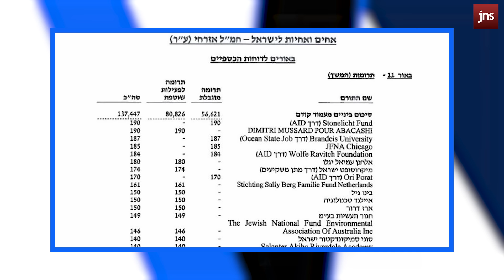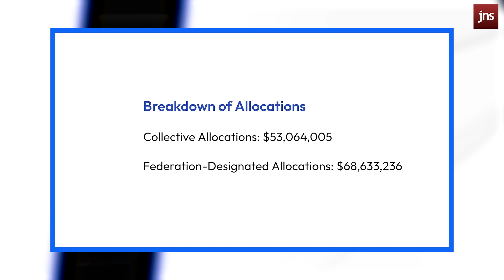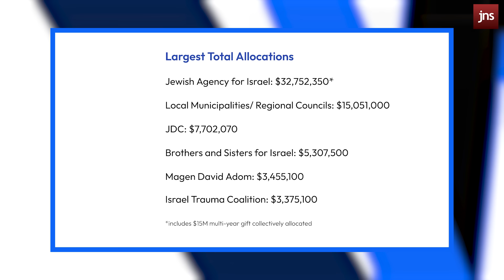The Revolution Happening in Israel That You Didn’t Know About | Caroline Glick In-Focus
The Jewish state's establishment elites are put on notice as Israelis begin to sober up from the pre-Oct. 7 status quo. Despite media manipulation, the Israeli public is making it clear that they expect nothing short of absolute victory on all battle fronts.

Join JNS senior contributing editor Caroline Glick as she exposes the truth about what’s preventing a hostage deal with Hamas (NOT Prime Minister Benjamin Netanyahu!) and exposes the money trail of Israel’s most disruptive left-wing activist group.

Stay informed about Israel and the Jewish World!

Chapters
0:00 Israel’s domestic front
9:00 Public protests Supreme Court
18:00 Hostage talks
28:30 Negotiation leaks exposed
35:30 Who are the “Brothers in Arms"?
46:30 Who’s funding problematic groups?
55:00 Public is waking up
59:00 Elites on notice